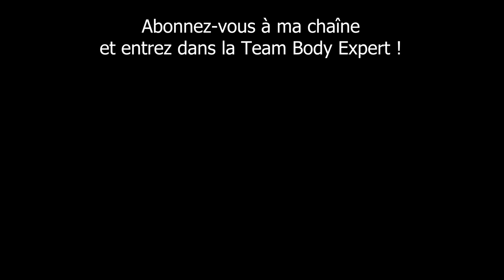SEXE : Elle veut que je la baise dans le Hummer de son mari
Voici l'histoire vraie d'une femme infidèle qui voulait tenter une nouvelle expérience en s'envoyant en l'air avec un Escort Boy dans le Hummer de son mari.

SOMMAIRE
00:00 - Introduction
00:09 - Ma cliente
00:45 - Proposition de sexe dans le Hummer
02:01 - Cliente disparaît
02:18 - La femme mariée, l'amant et le Hummer
02:54 - Différence entre l'amant et moi
03:18 - Qu'auriez-vous fait ?
03:29 - Formation sexe